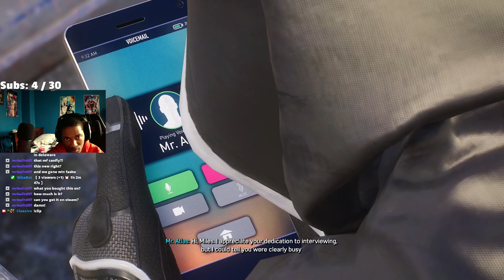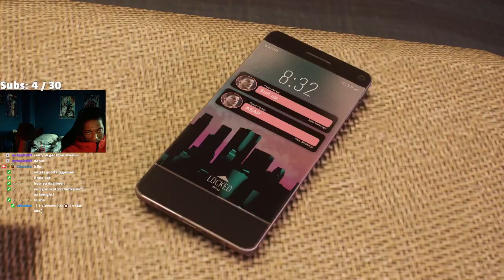Spider-Man 2 - Part 2 - The Newest Villian